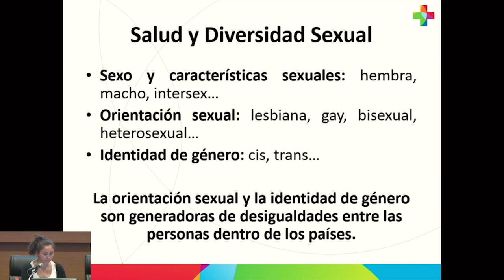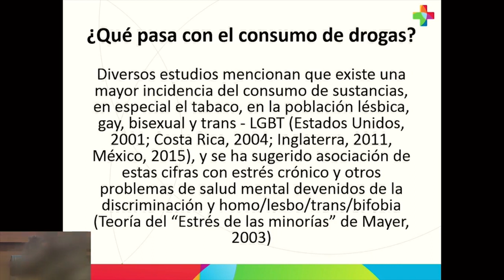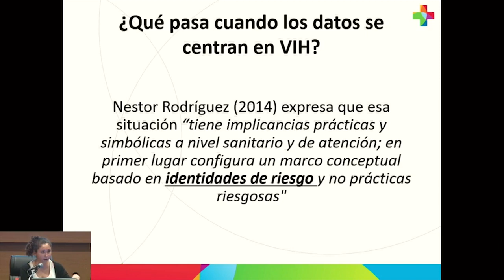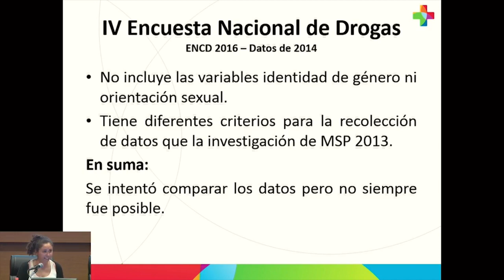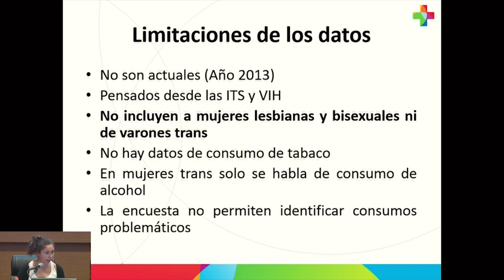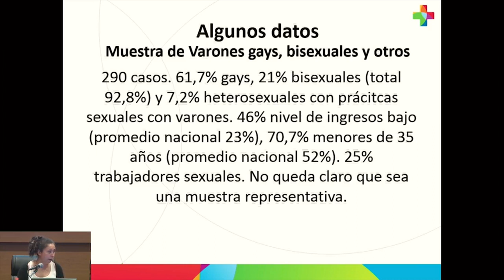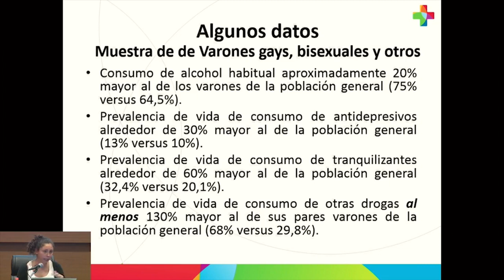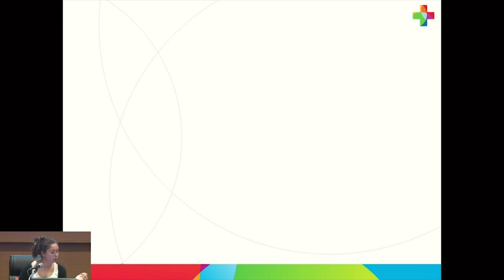Seminário Internacional Cenários da Redução de Danos na América Latina FLORENCIA FORRISI